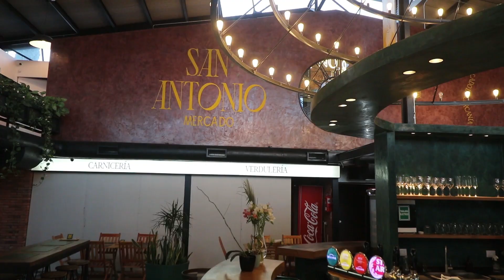ENCUENTROS PITI BERTORELLO EN LA BARRA DEL MERCADO SAN ANTONIO EL BARRIO BECCIU JUNIO 2023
ENCUENTROS CON EL PITI BERTORELLO EN LA BARRA DEL MERCADO SAN ANTONIO PARA CONTAR HISTORIAS DE ESTE BARRIO BECCIU, ALLA LEJOS EN EL TIEMPO
 JUNIO 2023